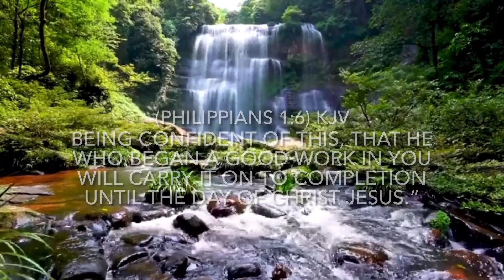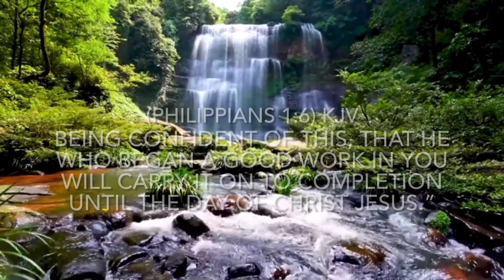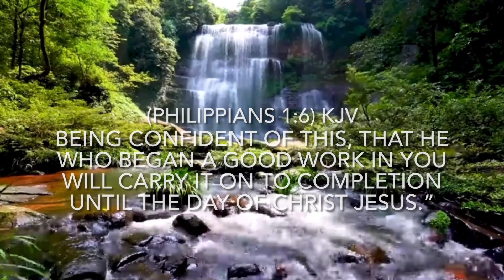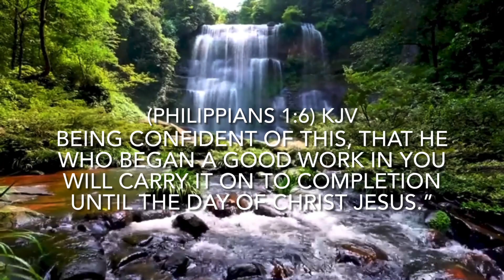CONFIDENCE IN GOD (Philippians 1:6) | Easy Listening | Peaceful | Sleep | Mediations | Instrumental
May you be blessed by this instrumental and encouraged to continue on in Jesus!

Music and Sound Effects by: Montreal Davis Jr. @mkworship8648
Video: @naturezilla1